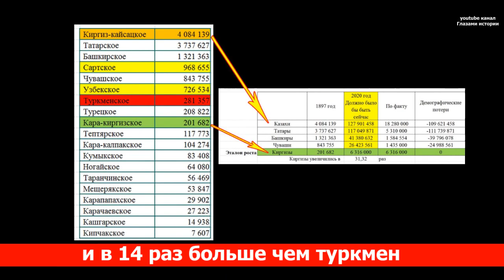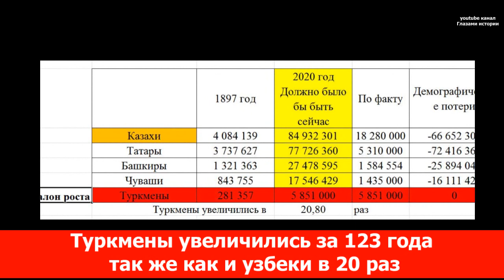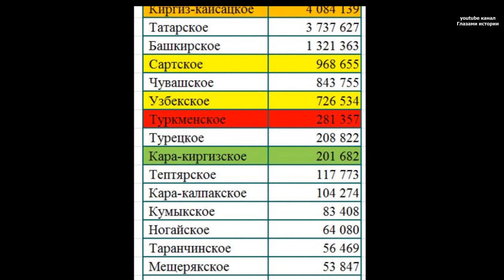Перепись 1897 года Казахов больше киргизов в 20 раз Школы фабрики и заводы строили явно не для нас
Это видео будет коротким посвященный к комментариям по обсуждению гипотетической численности казахов если бы не было бы  СССР и Российской империи.
За эталон демографического роста мы взяли узбеков. Не все это приняли. Кто-то написал, что мы больше схожи с киргизами.
Давайте сравним.
Как ранее выяснилось, узбеки с 1897 года по наш день выросли в численности в 19 раз.
Смотрим на сколько за этот же период выросли киргизы.
Численность киргизов по переписи 1897 года 201 тысяча человек, казахов в это же время более 4 миллионов. То есть казахов 123 года назад было больше киргизов в 20 раз и в 14 раз больше чем туркмен.
Напомним, что тюрки узбеки, туркмены, киргизы находившиеся за Казахстаном на юге были подвергнуты голоду ассимиляции ничтожно мало по сравнению с тюрками жившими ближе к имперскому центру Москве.
Проведем те же операции с переписью 1897 года, что и накануне в предыдущем ролике.
Киргизы выросли в численности в 31 раз.
Если бы казахи, татары, башкиры и чуваши имели бы те же темпы роста что и киргизы их численность соответственно составила бы сейчас:
Казахов – 127 миллионов, татар 117 миллионов, башкир 41 миллион, чувашей 26 миллионов.
Найдутся критики, которым не понравиться, что мы сравниваем демографию с узбеками и киргизами. Давайте сравним с туркменами. Они тоже оказались за Казахстаном, как и узбеки и киргизы.
Туркмены увеличились за 123 года так же как и узбеки в 20 раз.
Соответственно казахов должно быть 84 миллиона.
Таблицы показывают одинаковый коэффициент роста у оседлых тюрок узбеков и туркмен. Они увеличились в 20 раз.
Полукочевые тюрки киргизы наиболее близкие к казахам увеличились в 31 раз.
При любом раскладе казахов должно было бы быть от 80 миллионов до 127 миллионов.

Каспи Gold - 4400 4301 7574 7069
Айбек А.